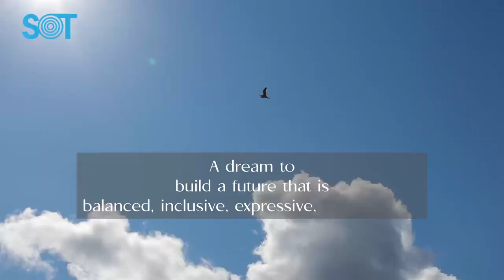SOT XV presents Guardians of the Future | 4-6 Nov 2022 | Beaconhouse-Newlands, Lahore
Throughout its 22 years of hosting School of Tomorrow (SOT) events, Beaconhouse has advocated for the rights of children and young people to be active participants in their learning and be viewed as guardians of the future: the next generation of mentors and leaders.

The School of Tomorrow event series returns to Lahore after 6 years - featuring over 150 global thought leaders in more than 40 insightful sessions.

PRESENTING SOT EDITION XV – GUARDIANS OF THE FUTURE
4 – 6 NOV 2022
BEACONHOUSE-NEWLANDS, LAHORE.

Keep following us for more updates.